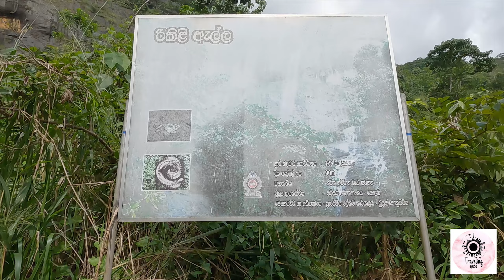Travelling Ara|Travel Vlog 2023|Rikili Falls රිකිලි ඇල්ල